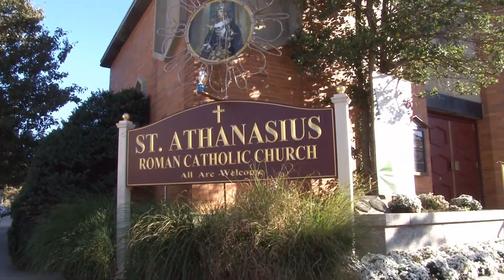MARILYN SWEET 16 *HIGHLIGHTS*